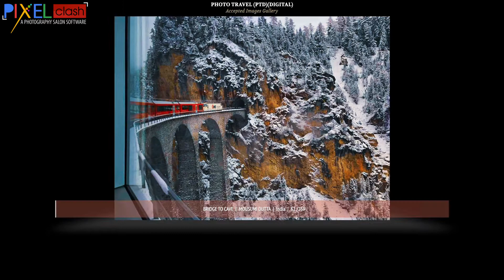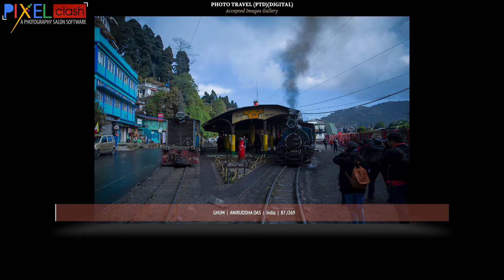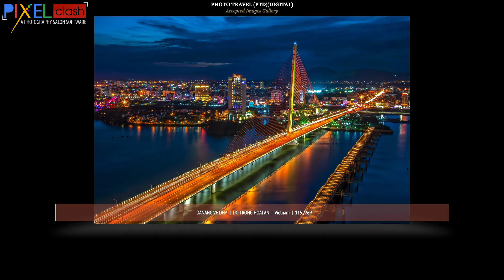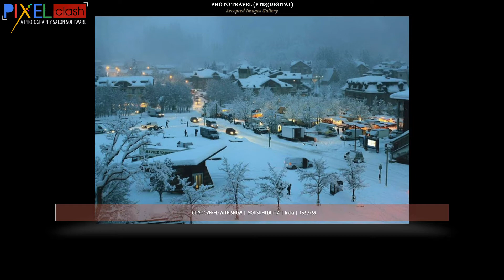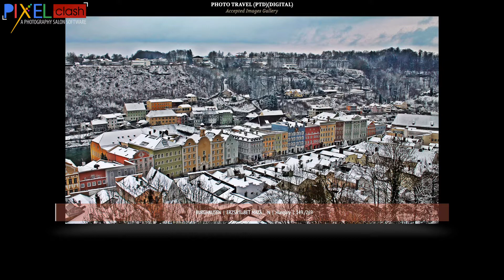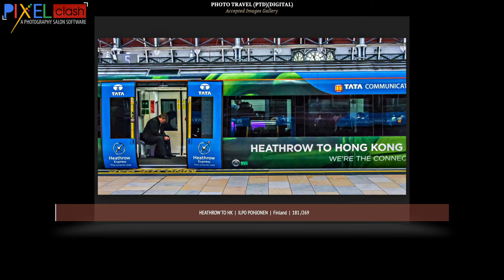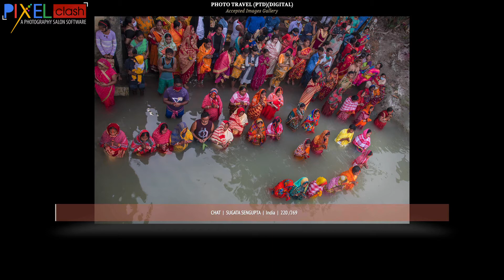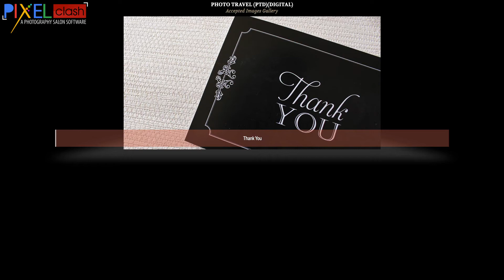Travel Photography Accepted Images Focus Salon 2021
Travel Photography Accepted Images Focus Salon